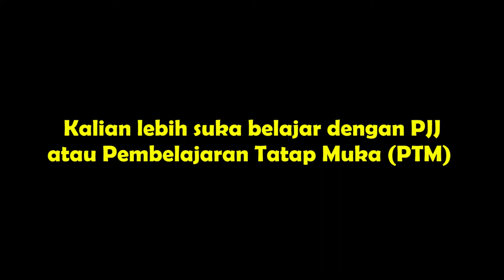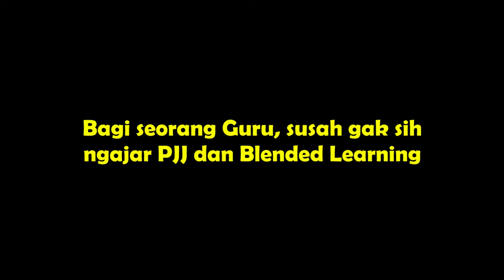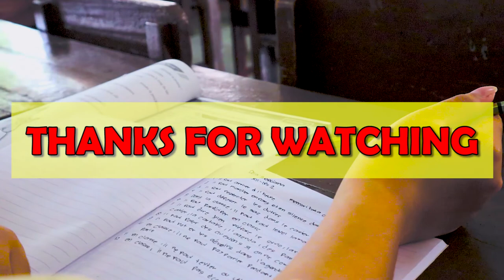PILIH PTM ATAU PJJ ? TESTIMONI SISWA SMA BUDHI WARMAN II JAKARTA - INDONESIA